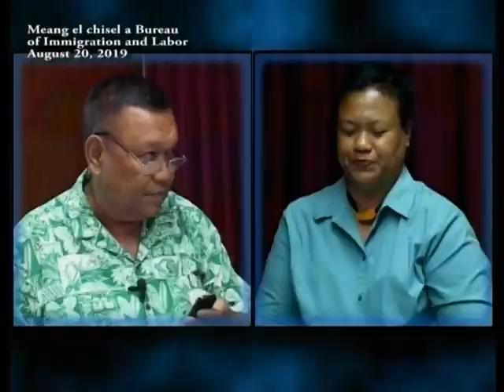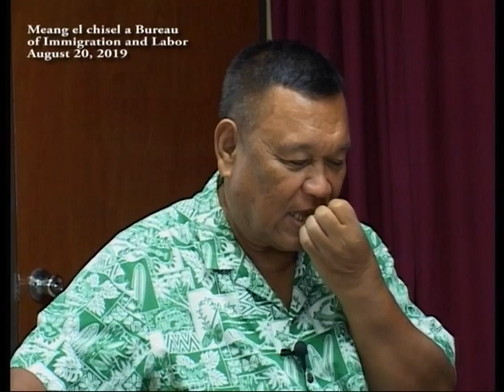August 20 2019 Meang el chisel a Bureau of Immigration and Labor Talk Show